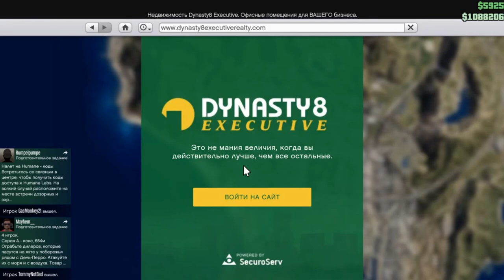GTA ONLINE - R.I.P. CHEETAH